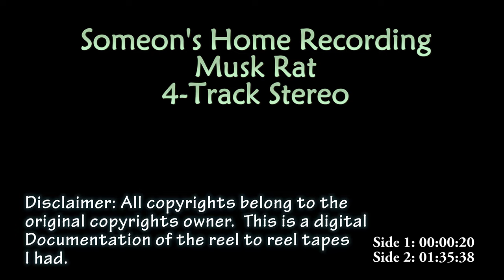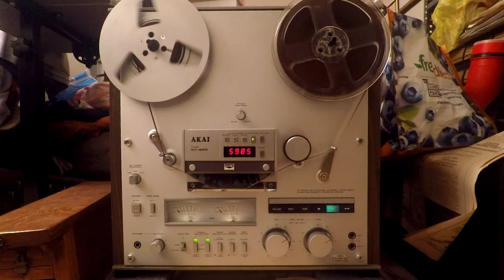Someone's Home Recording Musk Rat 4-Track Reel to Reel tape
Musk Rat ?